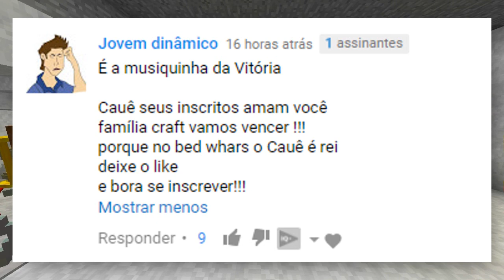Minecraft ÉPICO 💚 : A ÁRVORE DA VIDA ✨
No Minecraft Épico, vamos plantar a árvore da vida com o Spok e o Jazz, será que vamos conseguir?

► Próximos Eventos:

Manaus - AM
Evento: Coca-Cola Anime Jungle

💜 FamiliaCraft 💜

Cauê Bueno
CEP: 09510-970